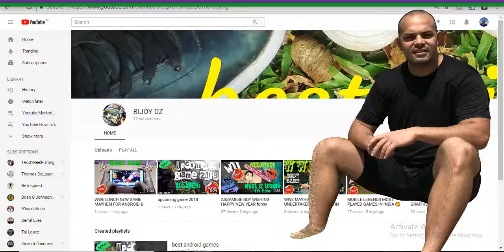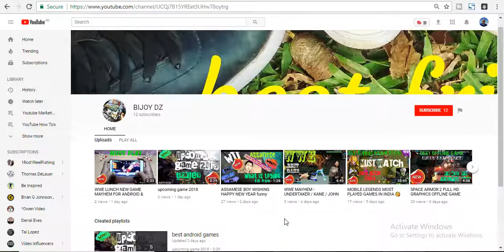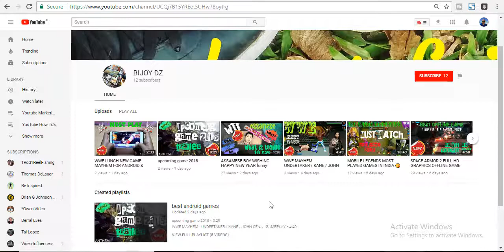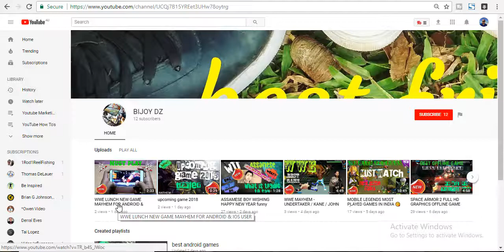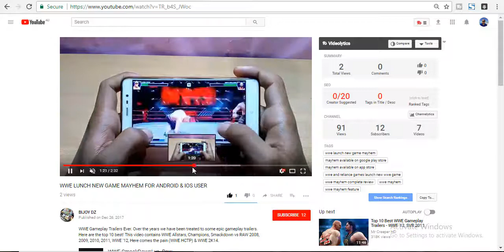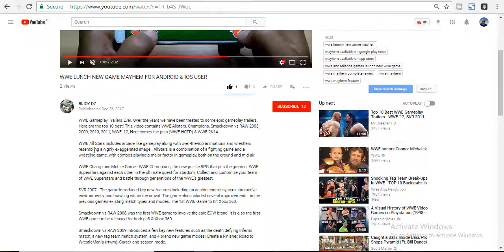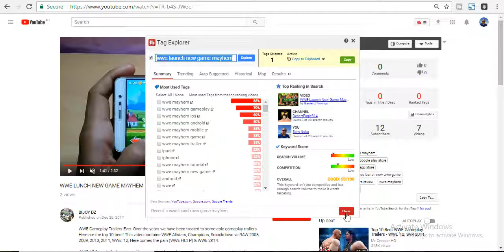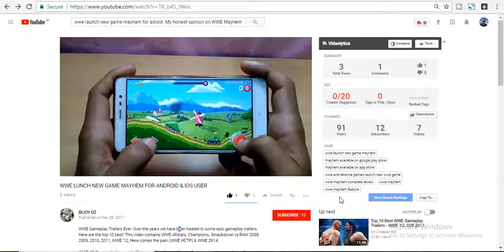YouTube Channel Review Jan 2018: Gaming Channel Evaluation (BINJOY DZ)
YouTube Channel Review Jan 2018: Gaming Channel Evaluation

In this video I talk about TubeBuddy a lot!

So in this YOuTube Channel Review i'm going to cover:

Channel Art. Video description. Video tags. Keywords to be used for Gaming. Video playlists. YouTube algorithms. My youtube engagement group. Video length. Presentation of videos. Thumbnails. The video's content.

BASICALLY EVERYTHING!

HOW to get YOUR youtube channel evaluation and review is covered in the video too.

You're going to love this Gaming channel evaluation I give BINJOY DZ!

YouTube Channel Review
Gaming Channel Evaluation
Gaming Channel Review
youtube paid channel review
Channel Evaluations
Channel Evaluation
monetization 10000 views
youtube channel review
youtube review
channel review
youtuber review
youtube reviews

youtube channel evaluation
reviewing youtubers